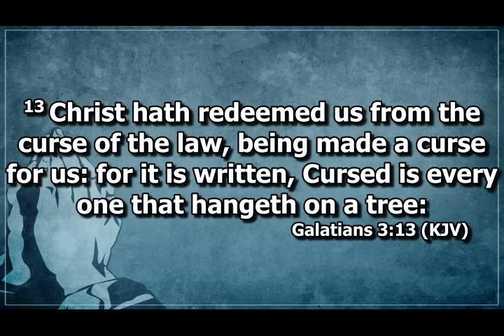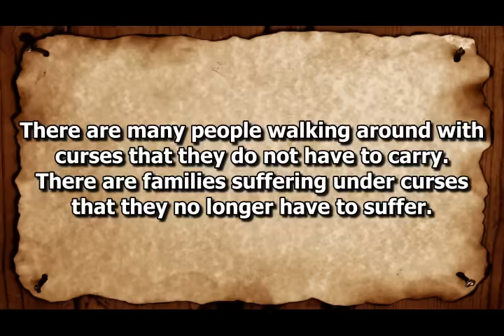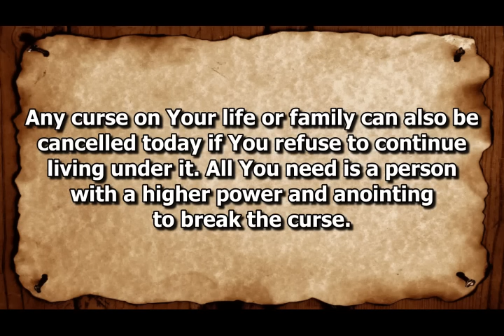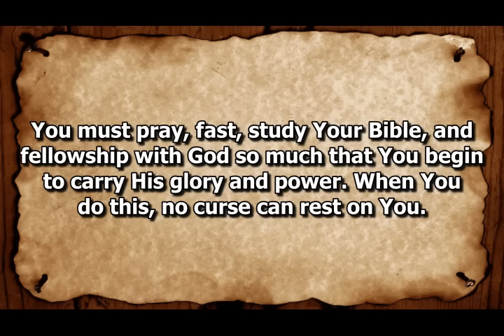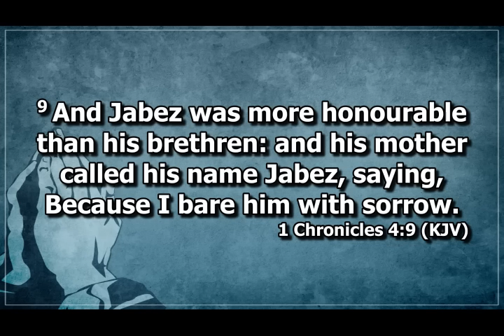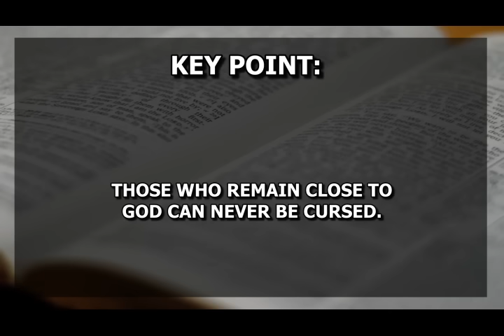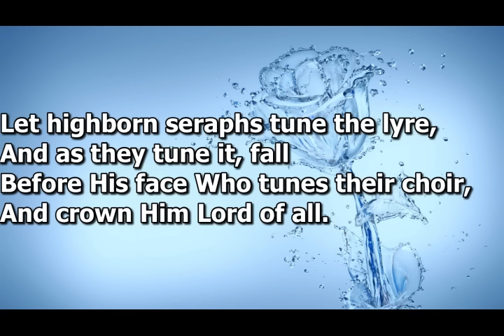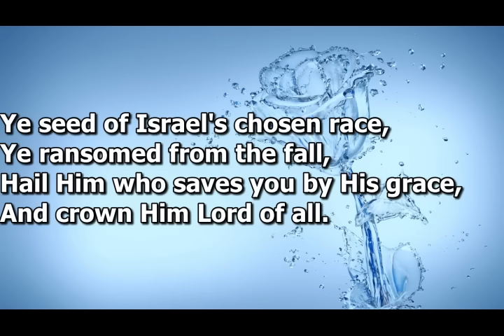Open Heavens Devotional For Saturday 23-03-2024 by Pastor E.A Adeboye (Cancelling Curses)